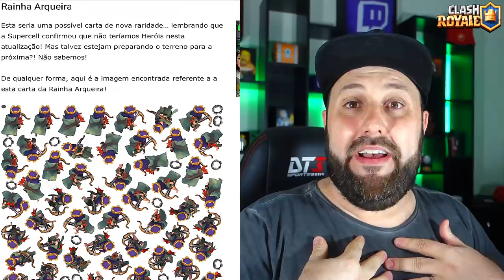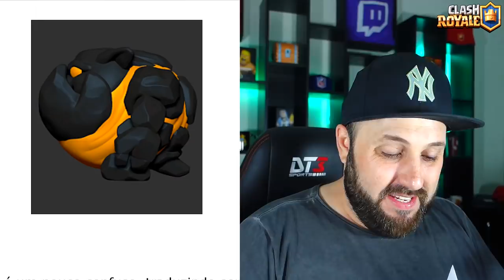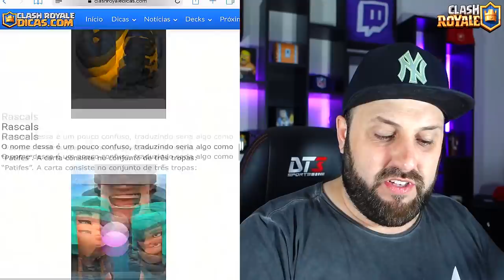VAZOU NOVAS RARIDADES DE "HERÓIS" E NOVAS CARTAS DO CLASH ROYALE - BRUNO CLASH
BOMBA!! VAZOU TUDO SOBRE AS NOVAS RARIDADES DE "HERÓIS" (SIM ELES JÁ ESTÃO DENTRO DO JOGO), E AS MAIS NOVAS CARTAS DO CLASH ROYALE!! HOJE VAMOS CONHECER O RASCALS e o LAVA GOLEM, ALÉM DE MAIS UMA CARTA E DOIS HERÓIS QUE JÁ ERAM ESPERADOS!! QUER SABER TUDO SOBRE ISSO? ENTÃO ASSISTA AGORA AQUI NO CANAL BRUNO CLASH O VÍDEO: VAZOU NOVAS RARIDADES DE "HERÓIS" E NOVAS CARTAS DO CLASH ROYALE!!